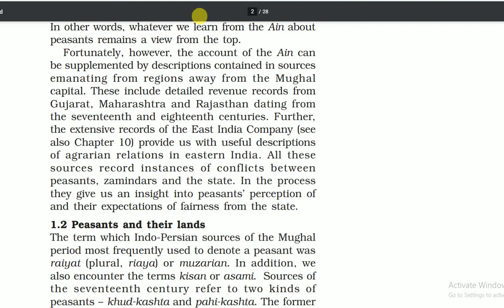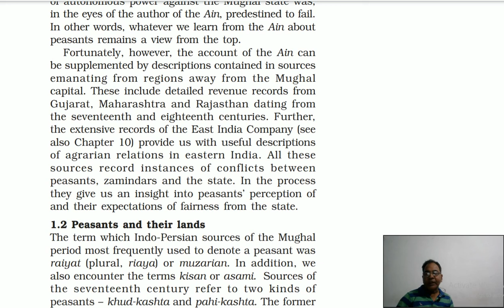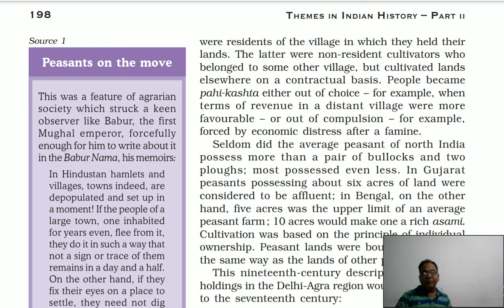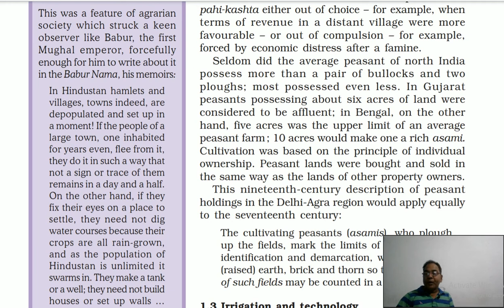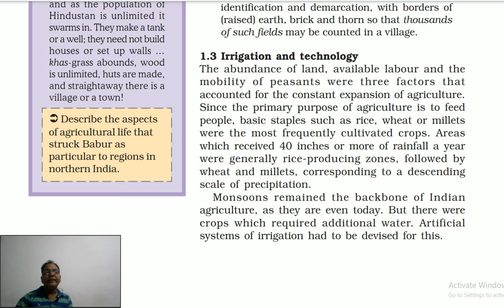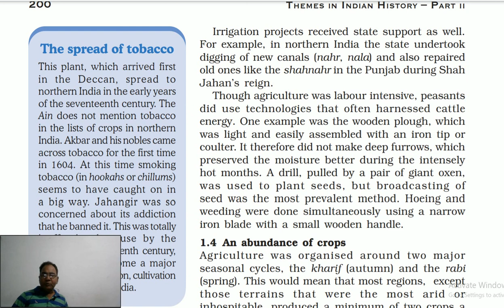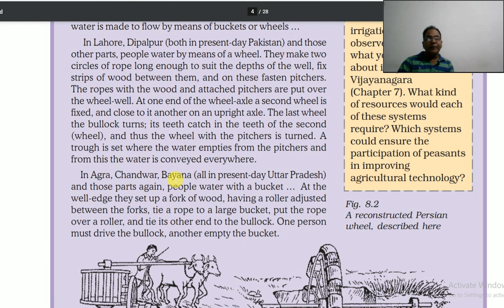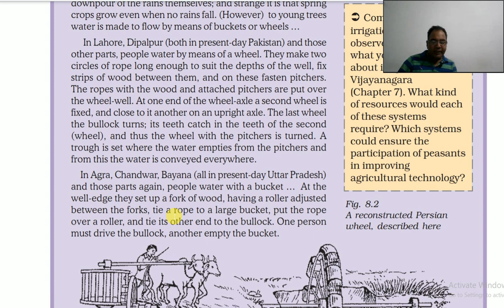Peasants Zamindar and the State chapter 8 Indian history class 12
pigeons Zamindar and state
 class 12 Indian history
themes in Indian history part II
NCERT
topic peasants and their lands
 irrigation and Technology
किसान जमीदार और राज्य
किसान और उसके खेत
सिंचाई और तकनीक